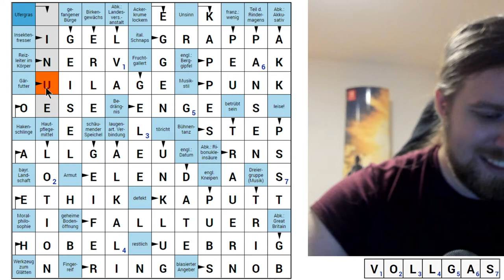Kreuzworträtselrunde - Tag 73